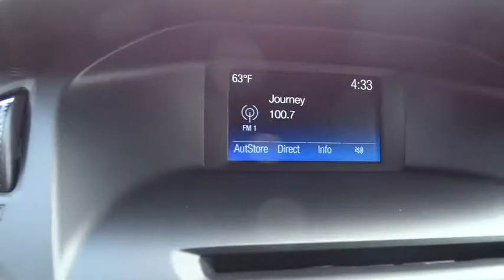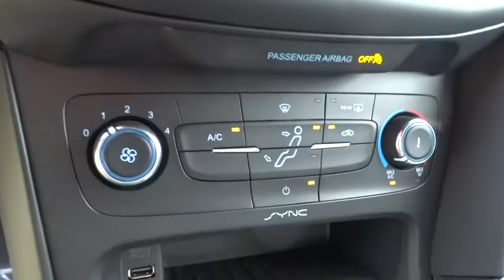2017 Ford Focus Wilson, Rocky Mount, Goldsboro, Tarboro, Greenville, NC FC72136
2017 Ford Focus

4170 Raleigh Road Parkway West